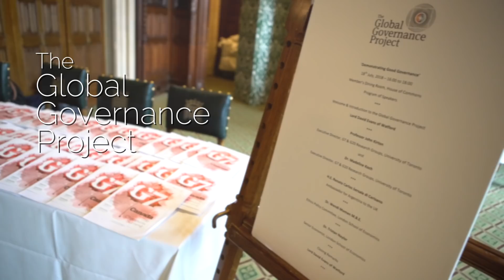Professor John Kirton G20 Argentina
John Kirton, professor of political science and the director and co-founder of the G7 Research Group, co-director and founder of the G20 Research Group, speaking on Good Governance at the launch event for the Global Governance Project, an initiative in collaboration with the world-renowned G7 and G20 Research Groups covering compliance, accountability measures and good governance in connection with the annual G7 and G20 summits.